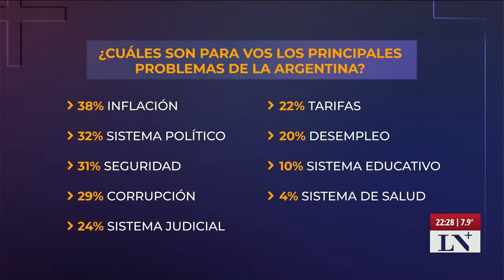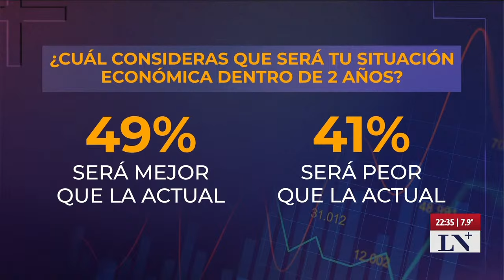Desaceleración de la inflación mayorista: 3,4% en abril; el gobierno, la economía